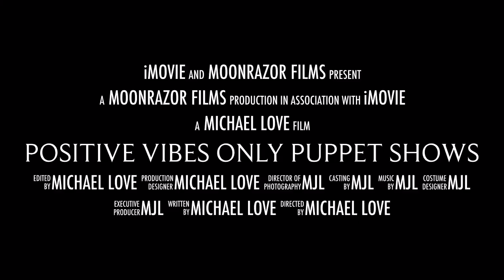Positive Vibes Only Puppet Shows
Come see the puppet shows